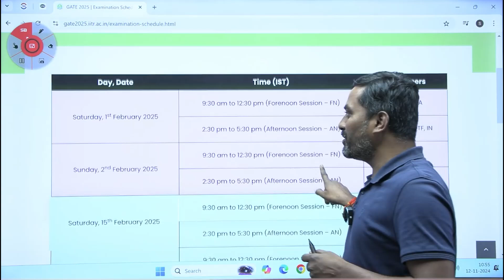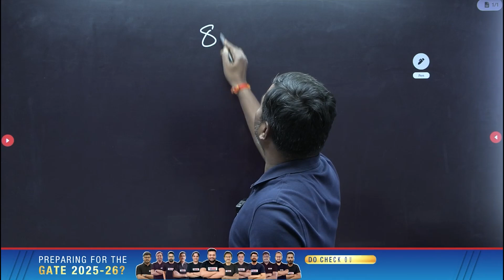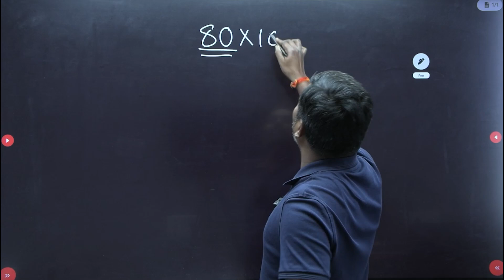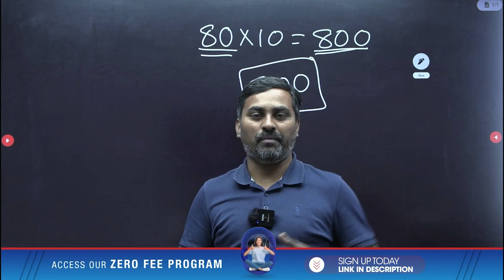How to cover GATE CSE Syllabus in 2 months? | GATE 2025 2-month Study Plan for CSE | Ravi Bogdula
Are you aiming to crack the GATE CSE exam in just 2 months?🕒 Don’t worry, we’ve got you covered! In this video, we’ll guide you through a high-intensity, focused study plan to cover the entire GATE CSE syllabus within a short time frame. With the right strategy and resources, it’s possible to maximize your preparation even with limited time!

🎯Here’s What You’ll Learn:
1. A 2-month structured study plan for GATE Computer Science & DA
2. Key topics to prioritize for maximum scoring potential
3. How to effectively use mock tests and previous year questions
4. Time management tips to stay on track daily
5. Proven tips for quick revision and retention